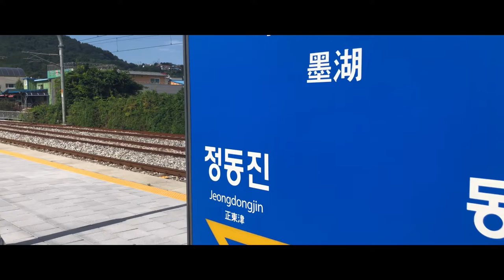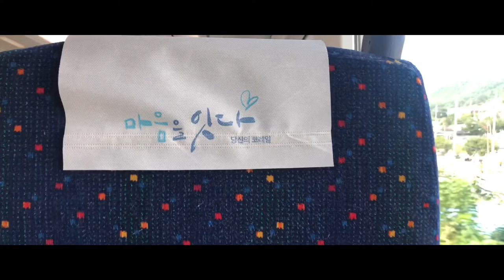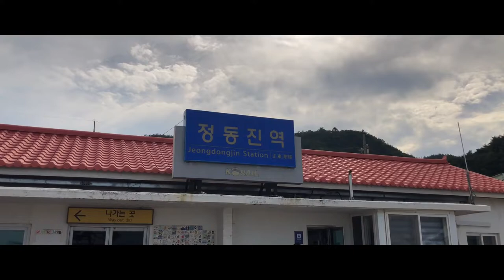감성여행추천. 묵호에서 정동진 바다열차. 랜선여행. 동해바다 기차여행.기차타고 정동진역에서 딱 커피만 마시고 귀가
덜컹거리는 기차의 레일소리와
창밖으로 펼쳐지는 눈부신 바다풍경을 기대하며
묵호역~정동진역까지 해안길 따라 기차여행^^
오늘은 혼자 여행이 아닌, 인생선배님과 동행한 여행.

2021년8월 끝자락~
버스패키지여행의 마지막 코스인 해안길 기차타기.

정동진역 도착후 30분간의 자유시간이라 바다를 느낄 틈없이
역 앞에 있는 카페에서 커피만 한잔하고
집으로 출발~~

버스전용차로로 달리니
정체길도 문제없어 더 좋음🤣

이번 여행의 코스는
🌱 강원도 삼척의 해안절경
🌱 묵호등대와 논골담길
     그리고 도째비골 스카이밸리
🌱 묵호역에서 해안선열차타고 정동진
  ; 묵호역 해안선 열차 탑승(무궁화열차)
    (묵호~정동진 : 15:02~15:23)

😍 The video is coming up soon😍

🎵Track : 당신이 그리운 날에